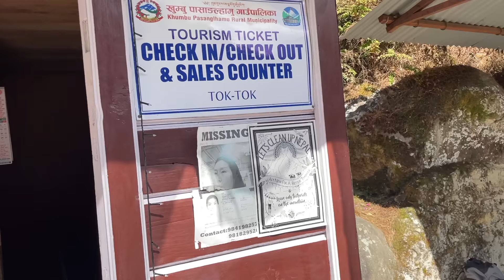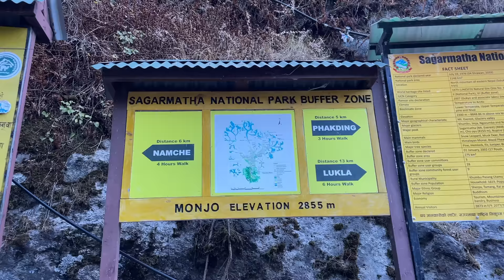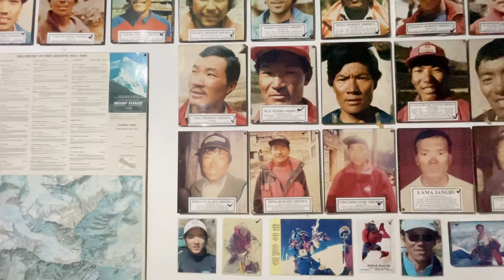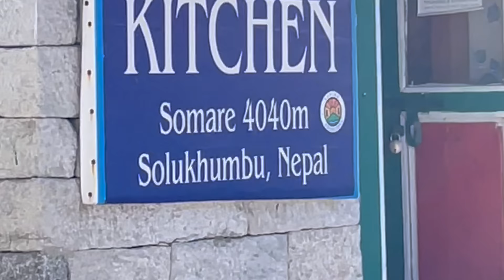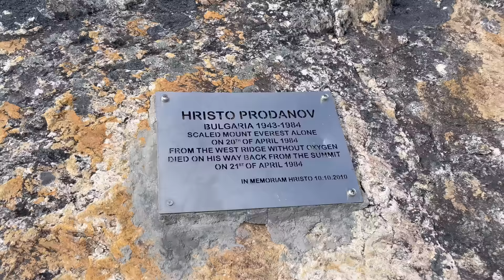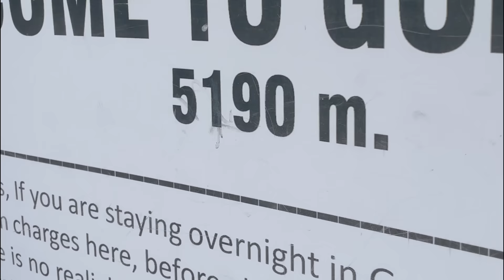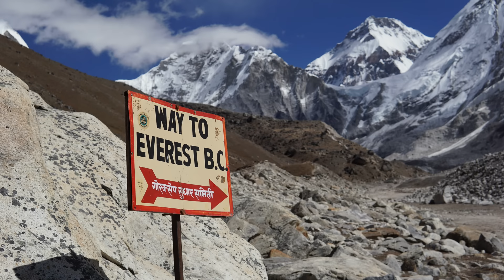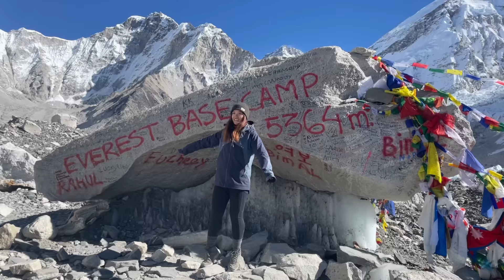Everest Base Camp Trek | Hiking 130 km in the Himalayas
Join me as I trek to the Everest Base Camp
00:00 Intro
00:13 Lukla to Monjo
04:26 Monjo to Namche Bazar, Everest View Hotel, Sherpa Museum
10:00 Namche Bazar to Tengboche, Tengboche Monastery
14:03 Tengboche to Dingboche
16:50 Nangkarshang Peak
19:20 Dingboche to Lobuche
22:57 Lobuche to Gorakshep, Kala Pattar
27:49 Everest Base Camp
Everest Basecamp
Camera: iPhone 12, Gopro 11
Editing Software: CapCut